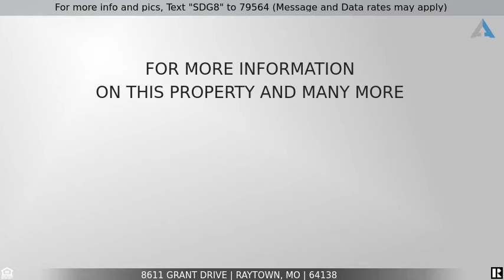8611 Grant Dr, Raytown, MO 64138 ~ Bring Back the Sparkle in this Fixer Upper for a Smart Investment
to see all the details, images, virtual tour and current pricing.

To receive info and pictures to your mobile phone, text "SDG8" to 79564.

Don your work clothes and give this Raytown side by side split home with great bones and tons of opportunity new life! This fixer upper is located at 8611 Grant Drive in the Military Heights community offering three bedrooms PLUS a fourth non-conforming bedroom suite in the basement, three full baths, and 1,712 square feet of living space on a large .44 acre lot with attached and detached garages.

Be greeted by a grassy front yard inviting you to the covered front porch. Step inside and notice the easy flow between the living spaces. To the right of the entry is the eat-in kitchen with bay window, open to the great room, which showcases a cathedral, open beam ceiling and a corner floor-to-ceiling brick fireplace. Double doors in the great room open to the rear patio making entertaining a breeze.

The master features his-and-her closets and a private full bath. There are also two additional bedrooms and the second full bath on the bedroom level.

Downstairs, the full basement features a 4th non-conforming bedroom suite with en-suite full bath, along with unfinished space for storage, or bring your vision and create your own dream space.

Additional features include an attached 2-car garage, a large detached 2-car garage with workspace, lots of off-street parking, and plenty of room for a garden. Also, there's no HOA so you can park your RV, boat, trailer or work vehicles and enjoy no HOA dues! This is an established neighborhood with a rural feel while also being walking distance to schools and close to parks, restaurants and shopping, including Walmart.

Let your imagination run wild in renovating this 3+ bedroom home to fit your lifestyle or as an investment opportunity!